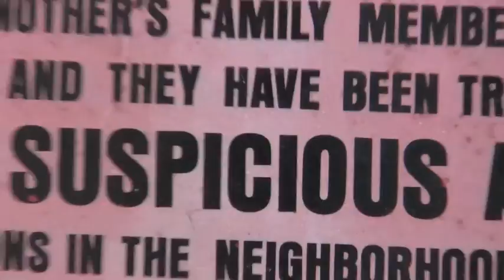GORILLA CHICKEN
i will have a longer version up later  this is what we do all weekend